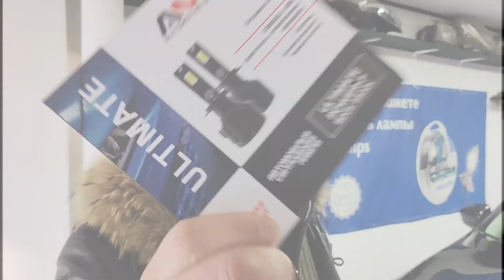Установили Лед лампы а не би лед линзы! Почему Jeep Cherokee KL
В нашем видео мы продемонстрировали, как мы установили светодиодные LED лампы в автомобиль джип чероки, заменив штатные галогеновые лампы. Результаты установки были впечатляющими: яркость светодиодных ламп выросла в 3 раза, сравнимо с яркостью ксеноновых ламп.

Наша команда профессионалов в автомобильной индустрии подчеркивает преимущества светодиодных ламп над галогеновыми и ксеноновыми лампами. Они обладают длительным сроком службы и не требуют постоянной замены, что экономит время и деньги. Кроме того, светодиодные лампы более эффективны и экологичны, потребляя меньше энергии и производя меньше тепла.

Они также конкурируют со светодиодными би-лед линзами, которые также стали популярными в последнее время. Однако, по мнению нашей команды, автомобильные светодиодные лампы все еще остаются более практичным выбором для замены штатных ламп, особенно если вы хотите получить максимальную яркость и длительный срок службы.

В общем, наше видео дает прекрасный пример того, как легко и эффективно можно улучшить автомобиль, используя светодиодные лампы. Если вы также хотите обновить свои лампы, рекомендуем обратиться к нашей команде, которая предоставит вам все необходимые рекомендации и помощь в установке.

Смотрите, оценивайте, комментируйте, для нас это всегда важно!

Бесплатная Консультация и подбор света на любое авто! Задавайте вопросы в комментариях, звоните на телефоны указанные на нашем сайте!